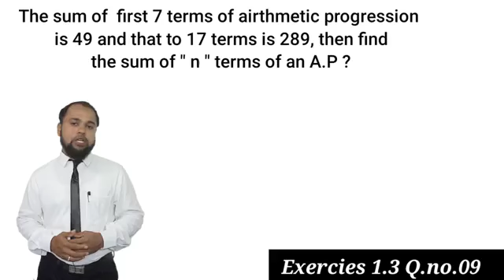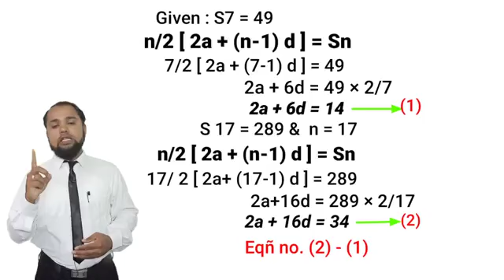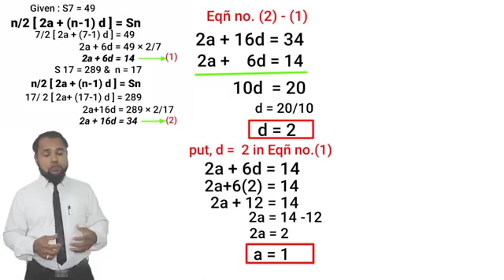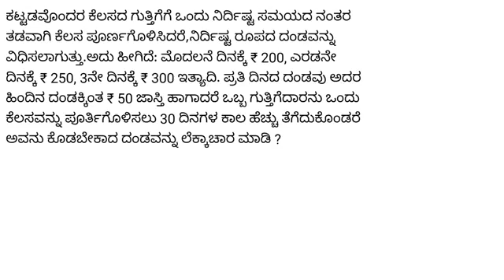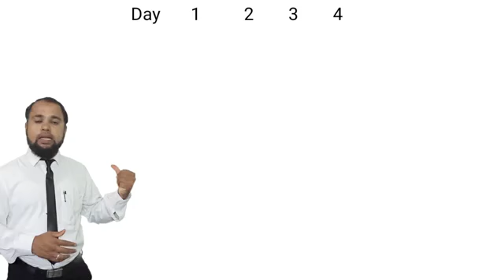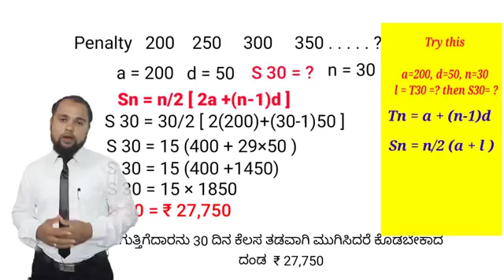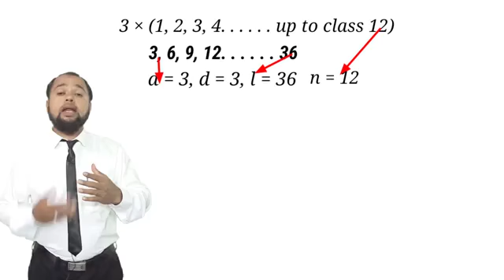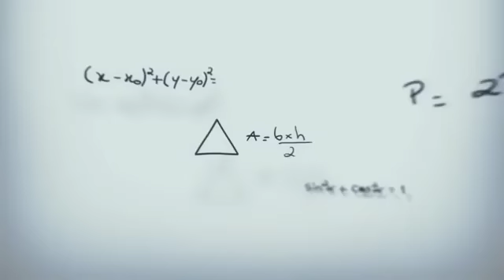Arithmetic Progression Part - 2 ಸಮಾಂತರ ಶ್ರೇಢಿಗಳು ಭಾಗ -2